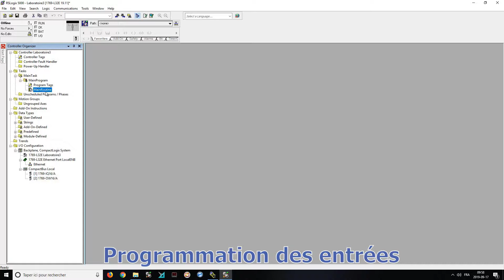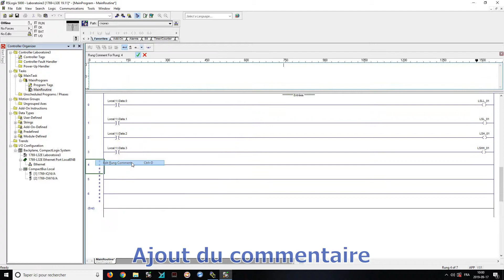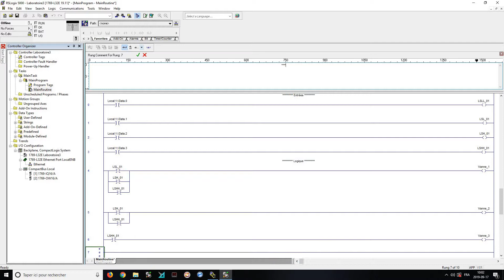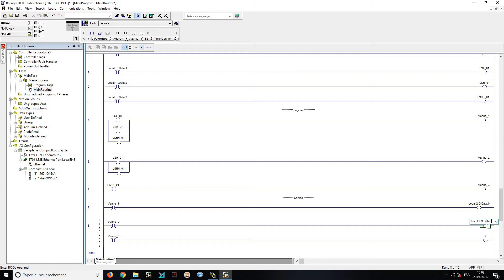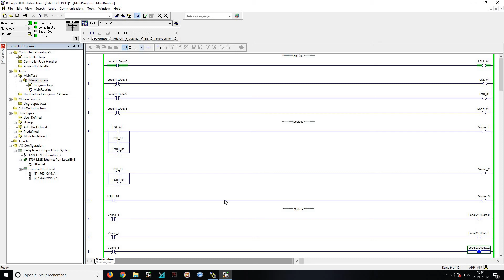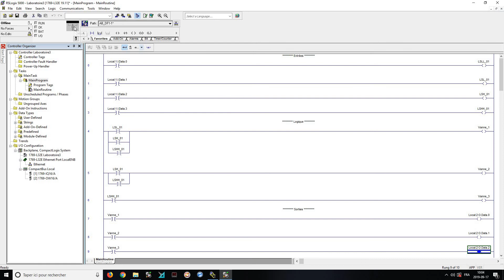243-183-AH - Laboratoire 3 (partie 1)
Laboratoire 3 complété étape par étape:

- Programmation des entrées (0:05)
- Programmation de la logique (1:40)
- Programmation des sorties (3:23)
- Téléchargement vers le PLC (4:27)
- Vérification de la programmation (5:31)